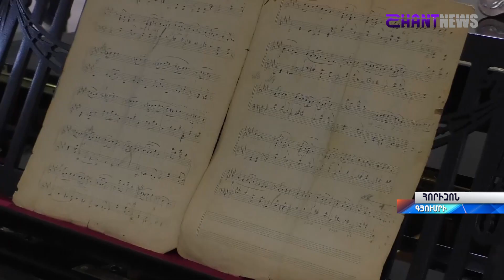Գյումրիի օրվա առիթով քաղաքում բացվեց պատմության թանգարան, մարզադպրոց ու մշակութային կենտրոն